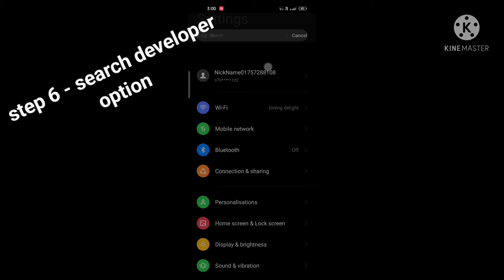HOW TO CHANGE DPI IN || REAL ME ALL MOBILE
Non-Profit, Educational Or Personal Use Tips The Balance In Favor Of FAIR USE Disclaimer :- This Channel Does Not Promotes Or Encourages Any Illegal Activities And All Content Provided By This Channel Is Meant For EDUCATIONAL PURPOSE Only.

hii

dpi kase change krye jha par pura dekho aur sekho